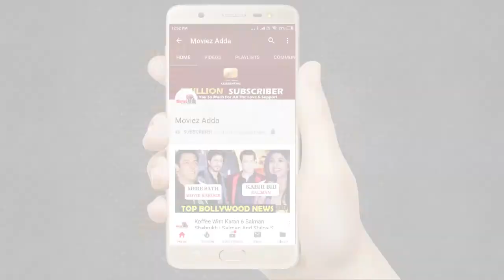Ishq Ka Raja Song की Actress Angela Krislinzki का Interview